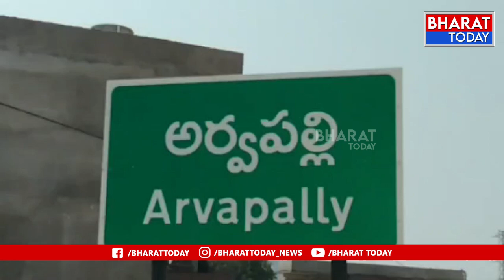జాజిరెడ్డిగూడెం మండలంలో ఎమ్మెల్యే మందుల సామేలు ఆధ్వర్యంలో బైక్ ర్యాలీ| Bharat Today